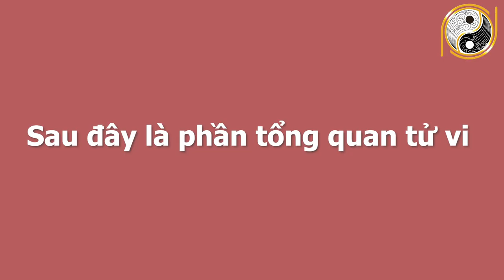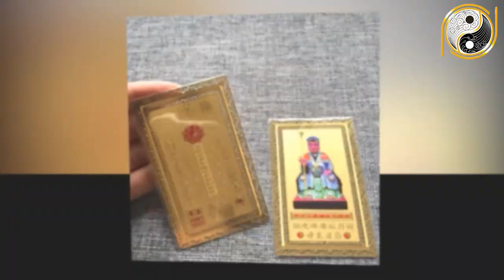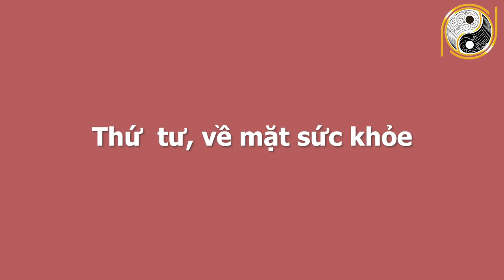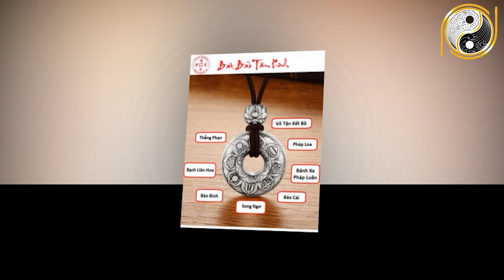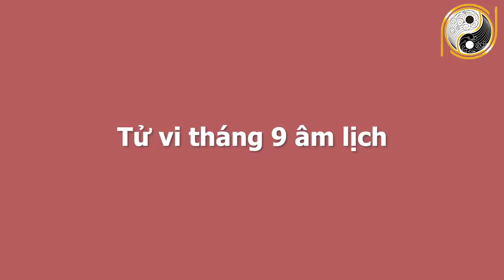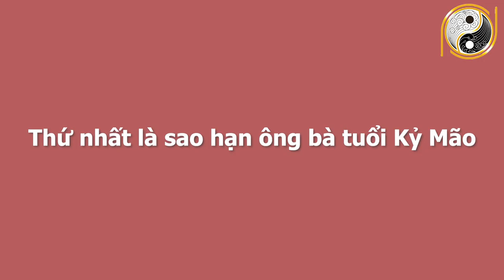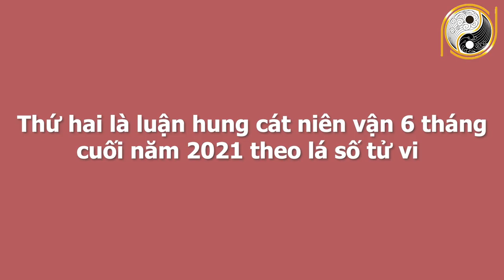Xem Tử Vi 6 Tháng Cuối Năm 2021 Tuổi Kỷ Mão 1999 TRÚNG QUẢ CỰC ĐẬM, Ngủ Trong Đống Tiền, QUÁ GIÀU CÓ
01. Linh phù giải hạn
02. Hồ lô hóa giải Ngũ Hoàng
03. Mai Hoa Phú Quý
04. Gương bát quái tinh cầu
05. Kim bài thái tuế 2023
06. Vòng tam hợp Dần Ngọ Tuất
07. Vòng tam hợp Thân Tý Thìn
08. Vòng tam hợp Hợi Mão Mùi
09. Vòng Tam Hợp Tỵ Dậu Sửu
10. Bát bảo tâm kinh
11. Minh Quang pháp bảo cầu
12. Minh Quang pháp bảo lục giác
13. Tỳ Hưu Lộc Tài (Đồng)
14. Tỳ Hưu Khai Vận ( Bạch Ngọc)
15. Bách Niên Tụ Tài ( tụ tài lộc)
16. Song long ngọc ấn ( ấn thăng quan)
17. Kim bài ngũ Lộ Thần Tài
18. Hồ lô bình an ( treo xe)
19. Móc khóa văn xương
20. Ống bút văn xương gỗ đào
21. Bút văn xương gỗ đào
22. Bút văn xương gỗ đào nhỏ
23. Hoa mai kim tiền ( mạ vàng )
24. Các vật phẩm phong thủy khác Xem Tử Vi 6 Tháng Cuối Năm 2021 Tuổi Kỷ Mão 1999 TRÚNG QUẢ CỰC ĐẬM, Ngủ Trong Đống Tiền, QUÁ GIÀU CÓ.
Ngày hôm nay Phong Thủy Gia Cát xin chia sẻ quý vị về tử vi các bạn tuổi Kỷ Mão sinh năm 1999. Ở video này chúng tôi sẽ chia sẻ rất chi tiết về công danh, sự nghiệp, tài lộc, sức khỏe, tình duyên và chi tiết tuổi Kỷ Mão trong 6 tháng cuối năm 2021. Vận trình của tuổi Kỷ Mão trong từng tháng và đặc biệt là cách hóa giải vận hạn của mệnh chủ trong năm Tân Sửu để quý vị và các bạn có một năm mới bình an, vạn sự hanh thông, gặp nhiều may mắn. Xin mời quý vị cùng theo dõi chương trình ngày hôm nay nhé!